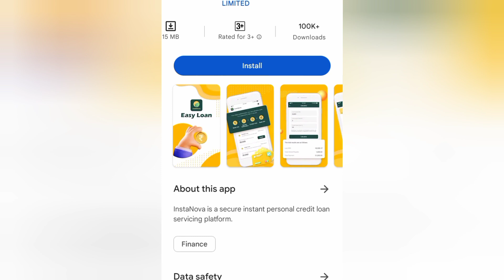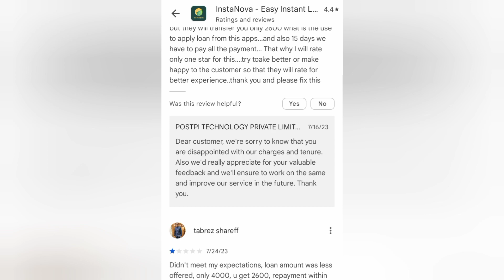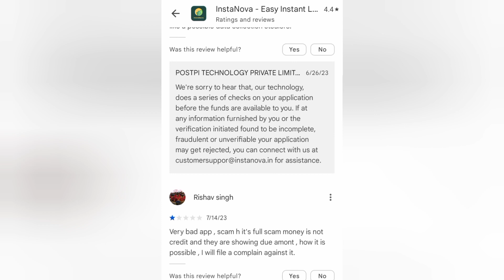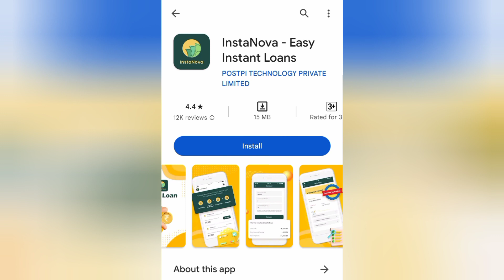Instanova App Review ✅ Real Or Fake 🤔 Repayment Kare Ya Nahi? Insta Nova Loan App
Insta nova loan app review in hindi 2023, insta nova loan app real or fake, insta nova loan app kaisa hai, insta nova loan repayment kare ya nahi, insta nova loan app latest updated review.

Ye lo best low interest loan app with no processing fee, apply Karo 100% genuine loan milega ✅

⏩ Top 10 Most Trusted NBFC Registered Best Instant Loan Apps 👇 Secure Loan Apps